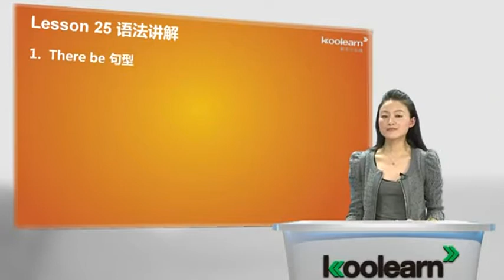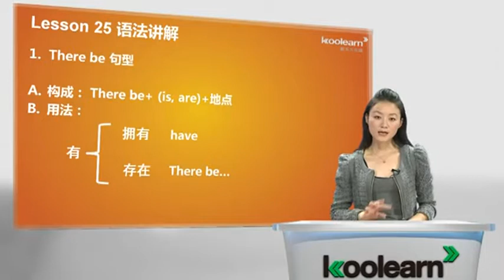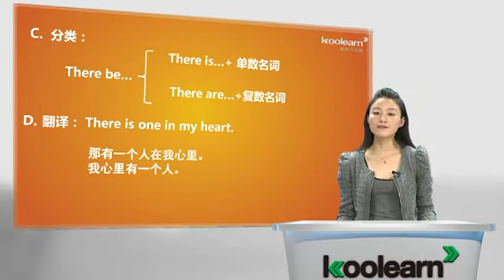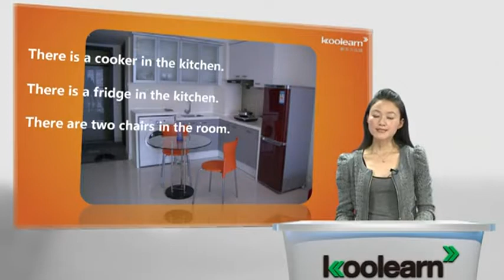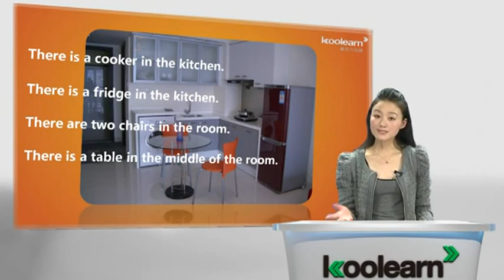Lesson 25&26 Mrs Smith's kitchen 语法讲解